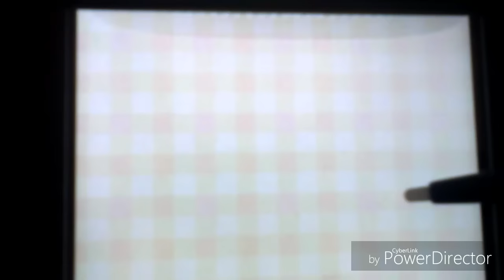[ACNL~WA] Quelqu'un à osé refaire la ville de Pokéland comme moi !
Je suis choquée !